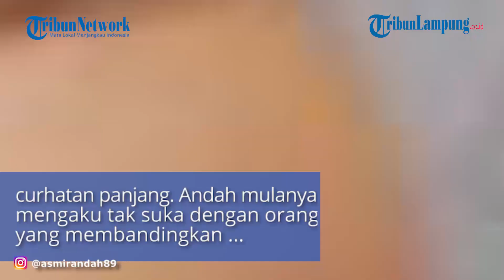Artis Asmirandah Risih dengan Pertanyaan soal Berat Badan Sang Anak, Buat Apa Sih Kepo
TRIBUNLAMPUNG.CO.ID - Asmirandah mengaku risih dengan pertanyaan jika menyangkut berat badan sang putri, baby Chloe Emmanuelle. Istri Jonas Rivanno beri peringatan ini.
Asmirandah dan Jonas Rivanno tengah disibukkan mengurus sang buah hati, Chloe Emmanuelle Van Wattimena.
Pasangan artis itu juga kerap memamerkan perkembangan baby Chloe.
Di tengah aktifnya membagikan perkembangan sang putri, Asmirandah dibuat risih dengan orang yang suka membandingkan anak.
Terlebih soal berat badan setiap anak.
Hal itu diketahui dari unggahan Instagram Story @asmirandah89, yang dibagikan pada Selasa (11/5/2021).
Menyertakan sebuah potret bersama baby Chloe, Andah meluapkan curhatan panjang.
Andah mulanya mengaku tak suka dengan orang yang membandingkan berat badan anak dengan anak lainnya.
"Mohon maaf nih.. walaupun aku Ibu baru.. tapi aku juga gak suka kalo baca anak temenku dibanding bandingin.
Kebayang gak anak kita yg dibandingin aja seorang Ibu pasti rasanya gimanaa gitu.. (sabar sih.. tapi pengen getok juga kan)," tulis Asmirandah.
Ia mengaku lebih suka netizen yang bisa komentar positif dan sharing mengurus anak.
(TribunStyle.com/Heradhyta)
Artikel ini telah tayang di TribunStyle.com